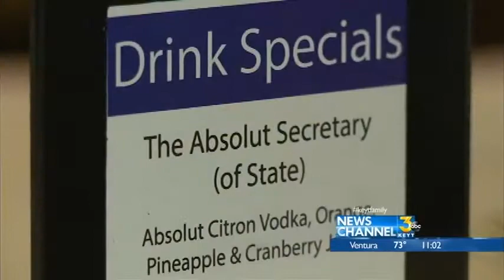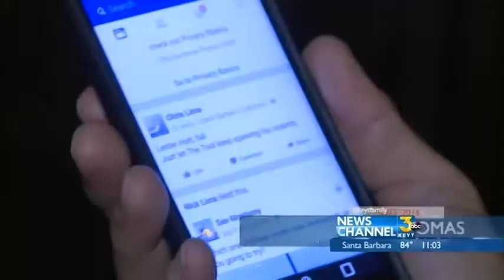Debate watching party-goers keep score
Debate watching parties the rage this political season